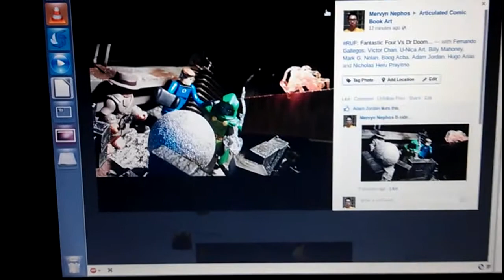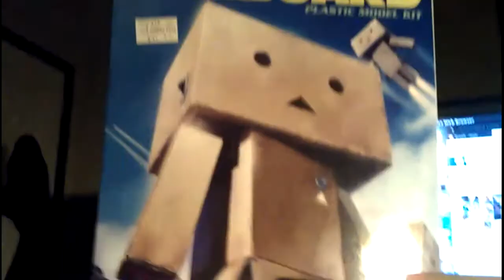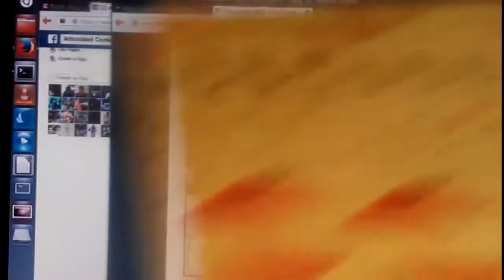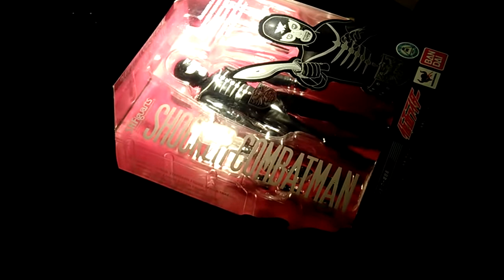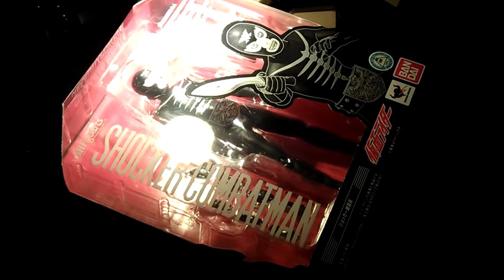M.A.T.O. Episode #66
Episode #66 of Major Awesome's Toy Observatory (M.A.T.O.). Video on DC B Heroes display (Booster Gold, Blue Beetle, Atom and Elongated Man), Peter Parker's Nightmare display (featuring Gwen Stacy), Marvel Select Chitauri balcony prop, Minimates Fantastic Four Vs Dr Doom display, Incarnations of Deadpool display (Redpool+Bullseye, X-Men Deadpool+Wolverine, X-Force Deadpool+Archangel), ML Union Jack Trafalgar Square display, Christmas haul display (Deadshot and Movie Masters Joker Thugs), Unlikely Team display (featuring my custom Billy Mahoney Nick Fury with Redpool), Ultimates display (Iceman and Human Torch), Minimates Duo displays (Spiderman+Daredevil, Spiderman+Deadpool), Minimates X-Men First Class boxset review and display, Kotobukiya Danboard kit model assembly video and review, haul from Rick Valdez (ML BAF Blob, DCUC C&C Atom Smasher, SDCC Exclusive Lobo with Dawg, Thunderbolts Ghost), Lobo display, SH Figuarts Kamen Rider Shocker Combatmen preview, Kalibak Vs Atom Smasher display and Danboard attack display.

The song "All the right moves" is from the "Waking Up" album by "One Republic".